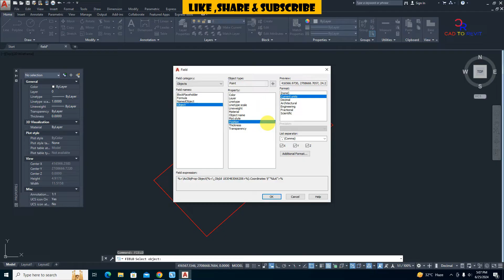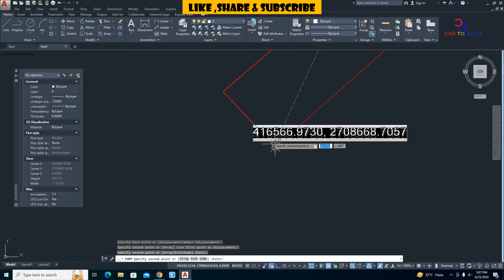Display Coordinates in AutoCAD Using Field Command | AutoCAD Survey Drawings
Hello Guy's This is Video is Made For AutoCAD Users.

YOUR QUIRES:
Display Coordinates in AutoCAD
Print Coordinates From AutoCAD
How to Print Coordinates From AutoCAD
How To Display coordinates in AutoCAD
AutoCAD Lisp For Coordinates
How to plot survey coordinates in AutoCAD
autocad coordinate display command